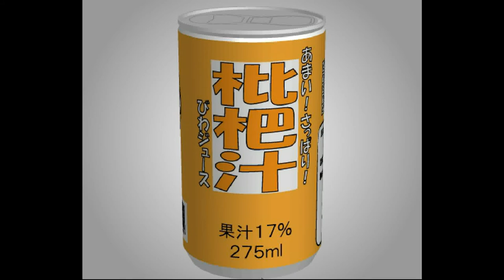TomoLaSiDo - Open Attempt Round Escape 16 Walkthrough